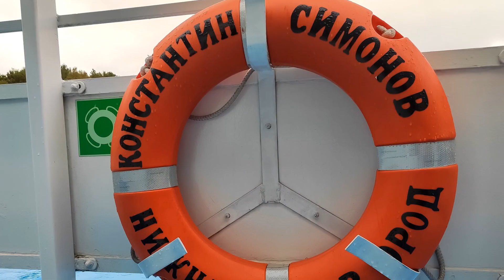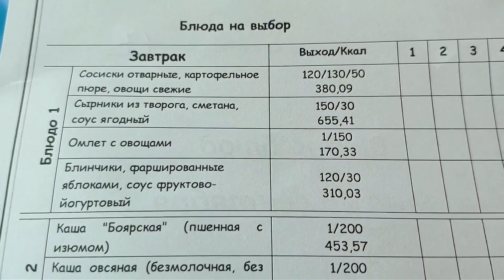Круиз 1 день. Москва-Углич-Горицы-Кижи-Мандроги-Валаам-Питер Теплоход Константин Симонов. Осень 2022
Путешествие по рекам и озерам России на комортабельном теплоходе 1 день. Северный речной вокзал. Отплытие, знакомство с экипажем, концерт, шлюзы канала им. Москвы